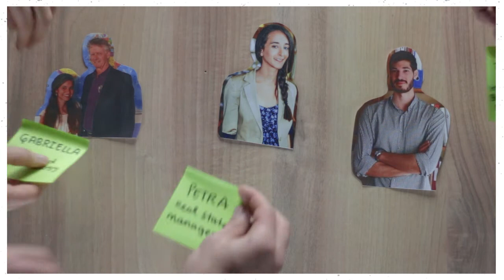Where are international students working after graduation?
A degree from a Dutch university is reconised internationally. This gives you several options after your graduation, whether you want to stay in the Netherlands or head back to your home country.

Graduates from Saxion University of Applied Sciences are working in a variety of fields, from big organisations to startups (some of them stay a bit longer, landing a job at Saxion!)

You can also decide to pursue a postgraduate degree, or even take some time off.
Degrees in hand, you’re ready to explore your ‘post-university’ life!

Keep in mind that as a non-European student you can apply for the ‘Orientation Year’ (or zoekjaar) once you complete your studies.

And wherever your path leads, don’t forget to keep in touch with the Dutch

Feeling social?